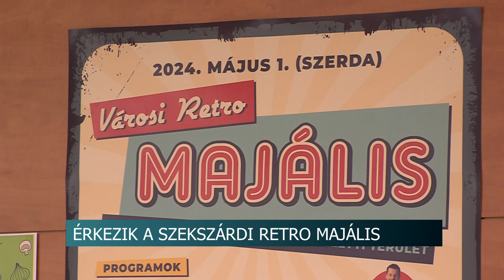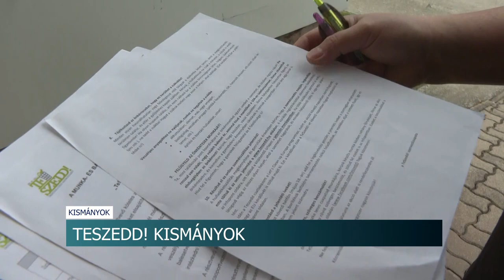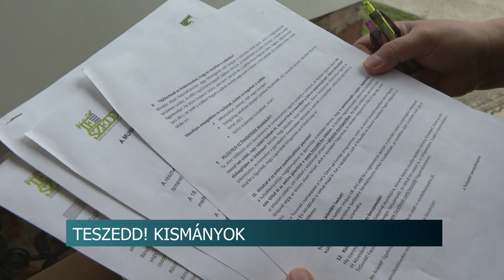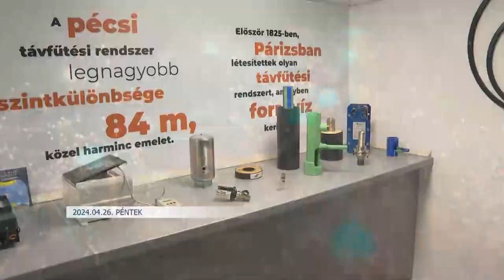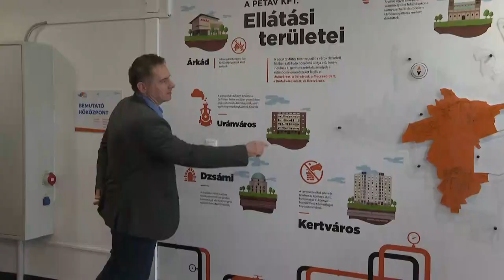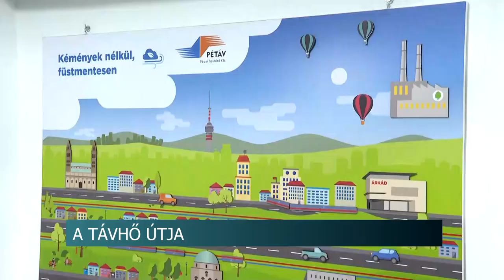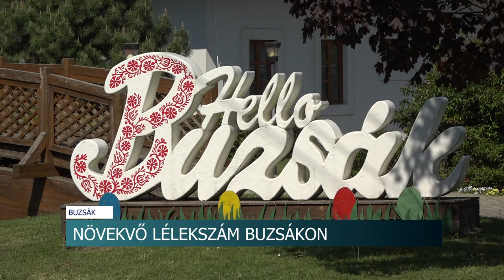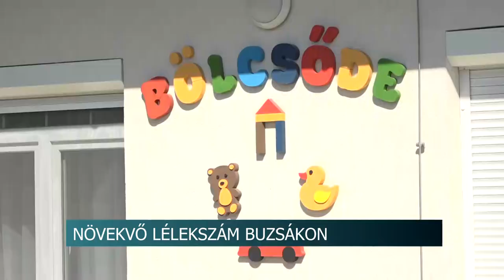Híradó - Tolnatáj Tv - 2024.04.26.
Közgyűlés Szekszárdon - Fontos döntés született az önkormányzati bérlakásokkal kapcsolatban
Bonyhád - két éves a völgységi helyi termelői piac
Retro Majális - Színes programkínálat várja az érdeklődőket Szekszárdon
Te Szedd - Kismányokon odafigyelnek a környezetük tisztaságára